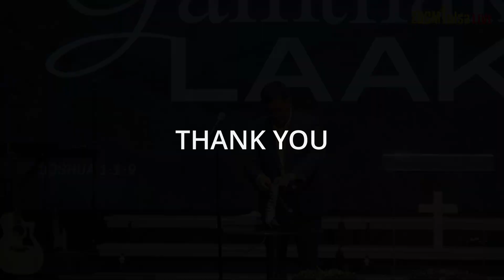A Mangsa Mukik | Rev Thang Lian Mang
Hello, Dam maw? Welcome to ZBCM of Tulsa!

➤ ZBCMTulsa.com/give
➤ 8504 E Skelly Dr, Tulsa, OK 74129

➤BIAKPIAK HUNTE (SERVICE TIMES)
   {SUNDAYS -12:00pm, 1:00pm || WEDNESDAYS - 6:30pm || SATURDAYS - 6pm}

➤2024 - “GAMTHAK LAAK KUM“
Joshua 1:1-9

➤Pastoral Staff
* Church Pastor: Rev. Ngo Suan Thang
* Associate Pastor: Rev. Thang Lian Mang
* Associate Pastor: Rev. Suan Sawm Tuang
* Associate Pastor: Rev. Thang Suan Khai

ZBCM Tulsa Channel ah nong hawhzel man in Lungdam!!